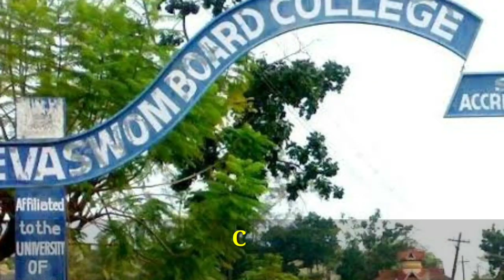Ramesh Pisharody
Indian Actor, comedian and Director Ramesh Pisharody Lifestyle video